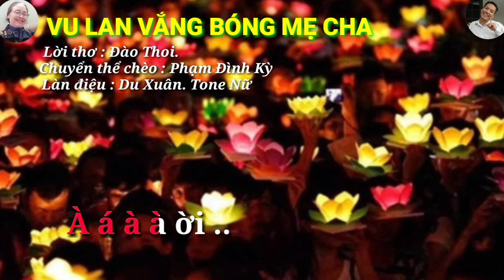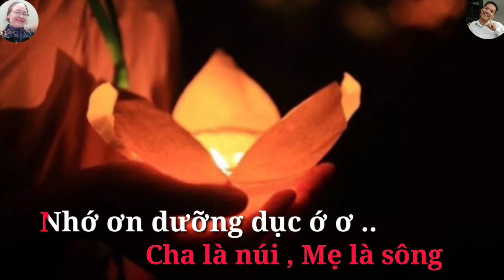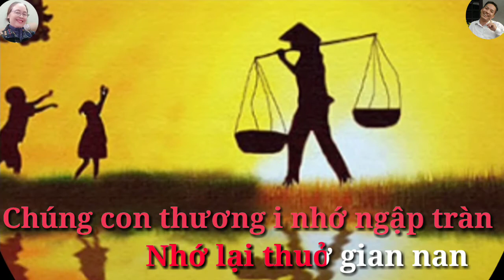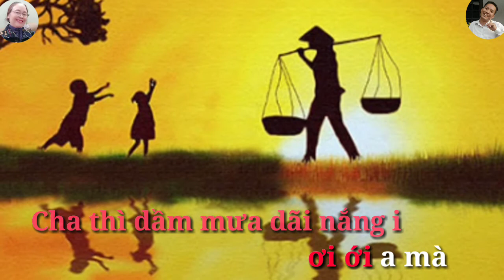Karaoke : VU LAN VẮNG BÓNG MẸ CHA Tone Nữ hát chèo làn điệu du xuân